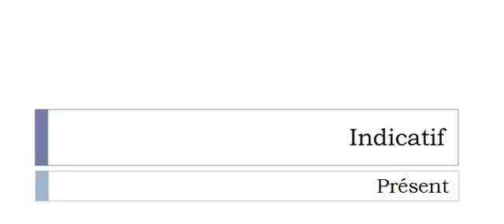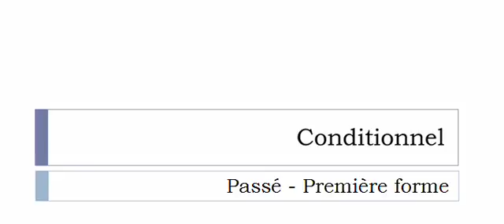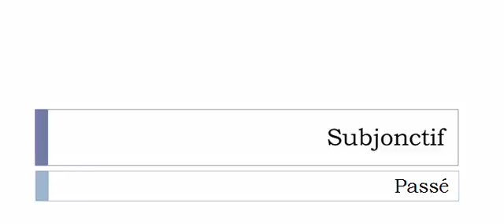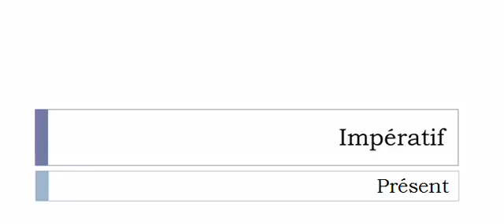Learn French conjugation with me # Verb = Affecter